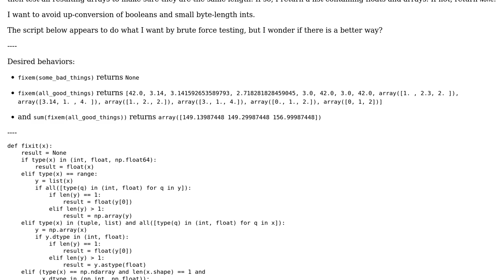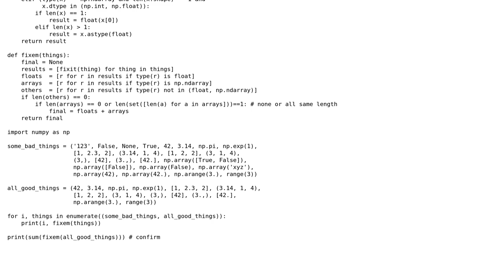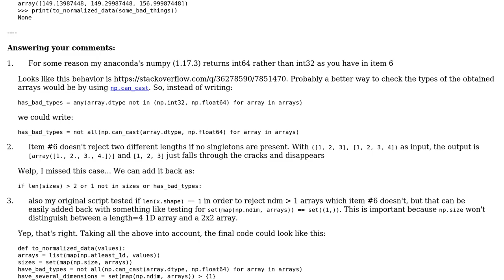process numerical input arguments of mixed ints, floats, and "array-like" things of same length›1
With thanks & praise to God, and with thanks to the many people who have made this project possible! You are responsible for your own actions.